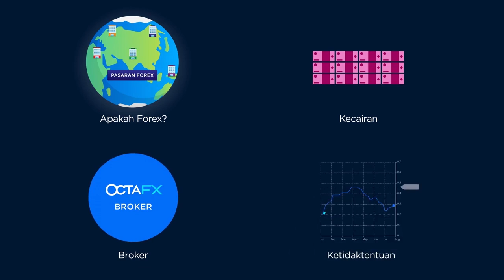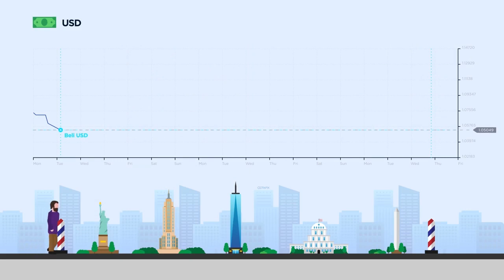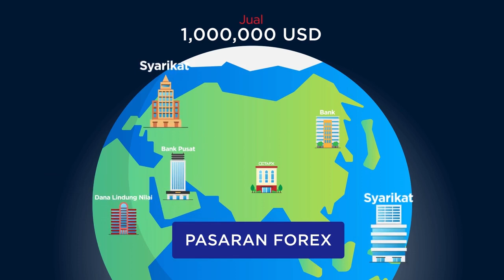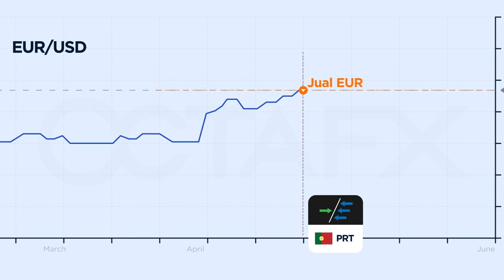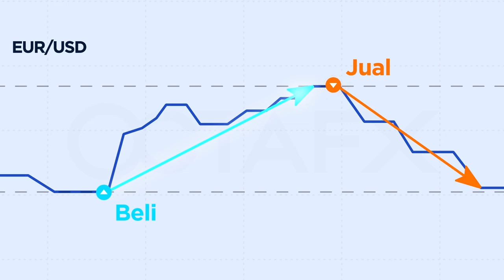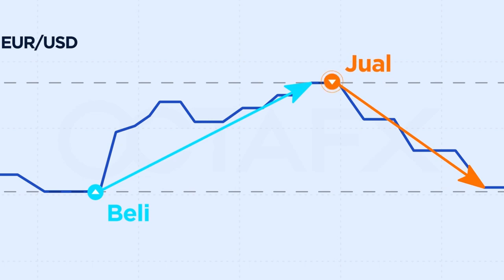[BAHASA MELAYU] Pelajaran #1 – Cara Forex berfungsi: broker, kecairan, ketaktentuan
Belajar berdagang dengan Kursus Asas Forex kami untuk pedagang baharu. Dalam episod 1, anda akan belajar tentang apakah itu Forex, cara ia berfungsi, dan cara anda boleh memasuki pasaran dan mula berdagang dengan broker.

00:32 Struktur pasaran Forex
02:25 Kecairan
03:28 Broker dan peranannya dalam dagangan anda
04:16 Jana keuntungan dalam Forex
04:59 Ketaktentuan

Isi penting daripada pelajaran ini:

• Forex adalah pasaran kewangan global yang bank dan peserta utama yang lain membeli, menjual, dan menukar mata wang 24/5.

• Bank Pusat mentadbir keseluruhan volum mata wang negara dalam pasaran melalui kadar pembiayaan semula. Kawal selia tersebut memberi kesan terhadap kadar mata wang negara. Itu adalah salah satu sebab kadar mata wang berubah dengan pantas sepanjang sehari.

• Kecairan adalah kemungkinan untuk membeli dan menjual mata wang dengan segera untuk satu harga pasaran. Ini bermaksud bahawa tidak mengira betapa besar jumlahnya, ia boleh dijual, dibeli atau ditukar kepada mata wang lain dengan segera pada satu harga—inilah kelebihan utama Forex. Lebih tinggi kecairan sesuatu mata wang, lebih pantas ia dijual. Sebagai contoh, USD dalah mata wang dengan kecairan tertinggi di dunia.

• Memasuki pasaran Forex dengan jumlah mata wang yang lebih kecil boleh dilakukan melalui broker. Broker OctaFX adalah pengantara di antara anda dan peserta pasaran yang lain. Ia memberikan anda sebut harga yang paling baik dengan bantuan teknologi ECN dan aplikasi dagangan yang pantas dan terkini.

• Anda boleh menjana wang dalam Forex dengan meramalkan kadar mata wang. Ini bermaksud meramalkan pertumbuhan dan kejatuhan sebut harga untuk mendapat manfaat daripada penjualan, pembelian, atau pertukaran mata wang.

• Ketaktentuan menunjukkan perubahan harga sesuatu mata wang. Pasaran yang tidak menentu memberikan anda lebih banyak peluang untuk menjana keuntungan lebih tinggi, tetapi ia juga lebih berisiko. Untuk menguruskan risiko, anda perlu belajar cara untuk memantau berita pasaran.